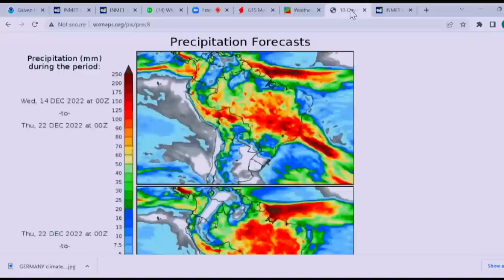Chuvas podem ultrapassar os 200mm em áreas do Centro-Norte do Brasil nos próximos dias; estiagem...